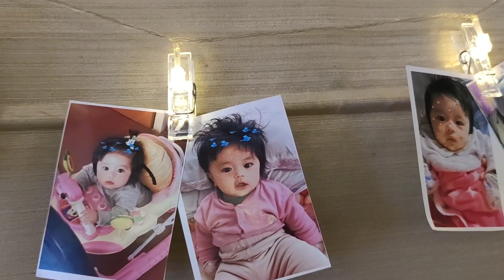Ching Jireh 1st Birthday Celebration